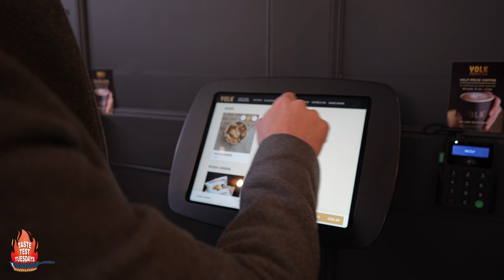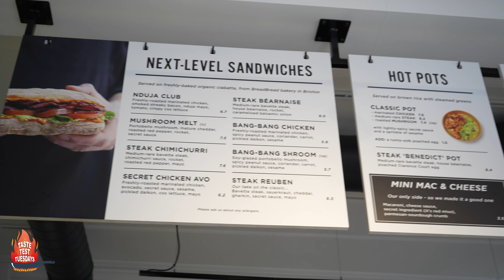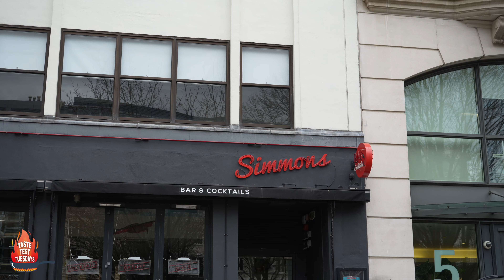Fine Fast Food in London at Yolk - Taste Test Tuesdays - Ep:11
Welcome to Taste Test Tuesdays episode 11! In this episode we visit Yolk in Golden Square, Soho to try out their fine fast-food options.

They have 3 branches in London:
📍Soho - 19 Golden Square, London, W1F 9JJ
📍Broadgate - Unit 2, 1 Finsbury Avenue, London, EC2M 2PP
📍New Street Square - 3a New St. Square, London, EC4A 3BF

Serving speciality coffee, poached egg pots, baked goods, breakfast baps, sandwiches, hot pots and salad bowls; their aim is to serve fine takeaway food that is actually tasty. 🍳🥚🥐🥪🥗🥩

We chose a few different things to try off the menu. We had the Mushroom Melt, Chicken Hotpot, Steak salad bowl and a Macaroni cheese. We sat and enjoyed it in Golden Square and it all went down an absolute treat. We think it makes a great grab and go option.

We score them 8.4/10 ⭐

In this series, we will be eating a variety of international cuisines that London has to offer. Trying their food and giving our honest opinions!

We hope you enjoy this episode as much as we enjoyed the tasting, filming and making of this video.